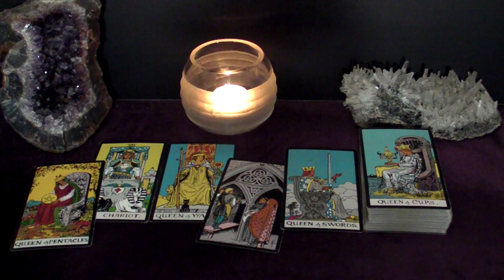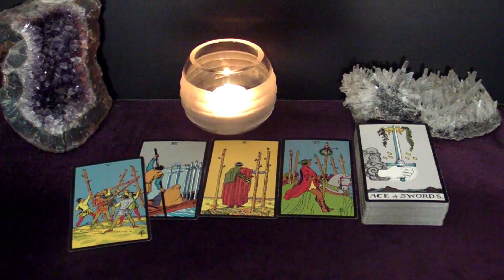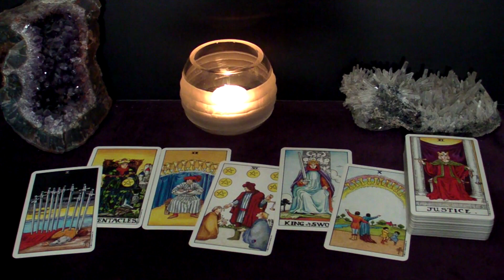LIBRA - The One You Choose Is Your Future Spouse | March Tarot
Hi LIBRA! I hope you find messages in this reading useful to you.

Spreads In This Reading:
00:00 Intro
00:35 Urgent Message
02:42 Advice
04:45 Next Good Thing